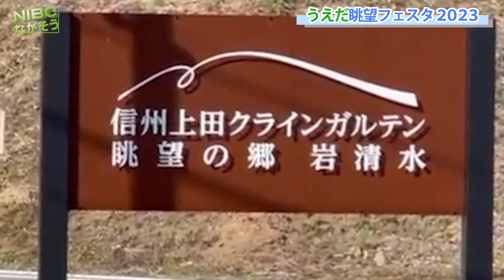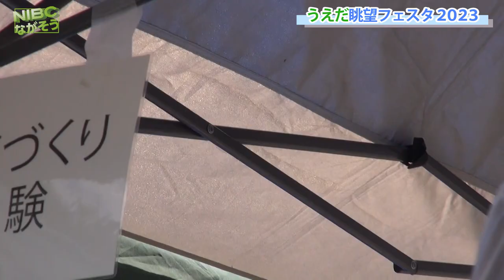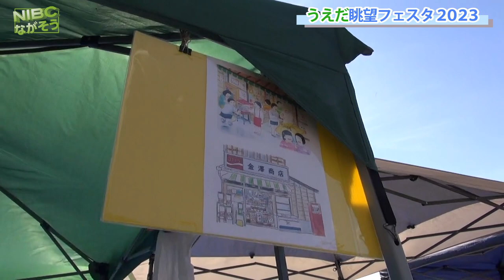【長野殿城】“うえだ眺望フェスタ2023”村の活性化“今日一日だけのお店”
【長野殿城】“うえだ眺望フェスタ2023”村の活性化と地元の有志がが集まって今日一日だけのお店”

《うえだ眺望フェスタ2023》